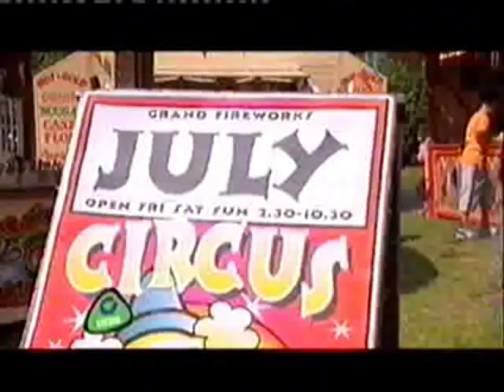dick and dom in da bungalow- Dick & Dom Are Back Where They Belong 2005 trailer